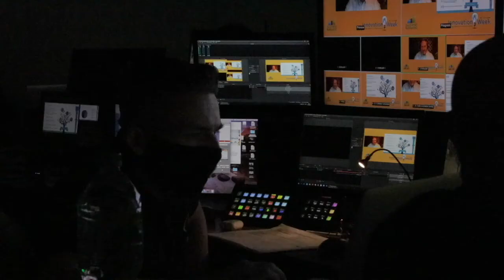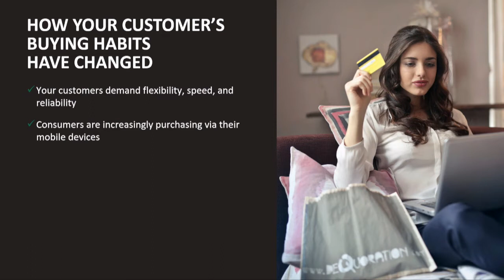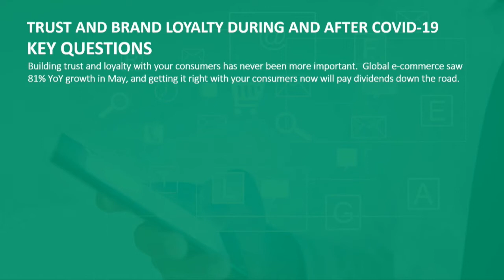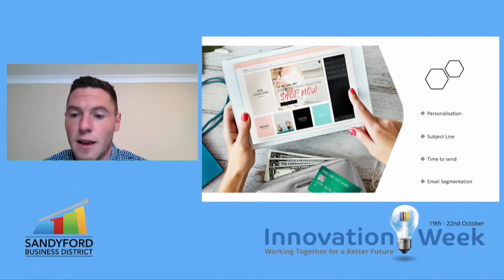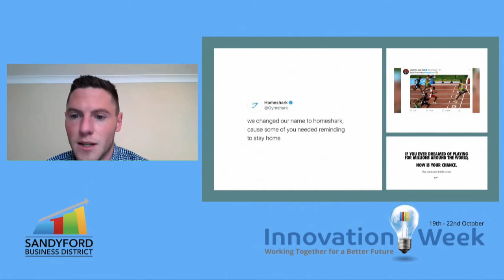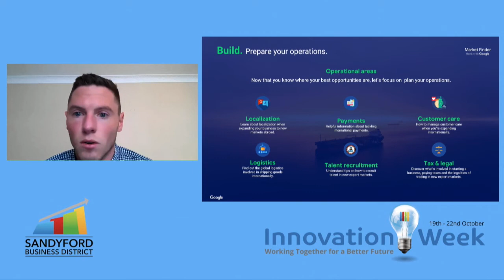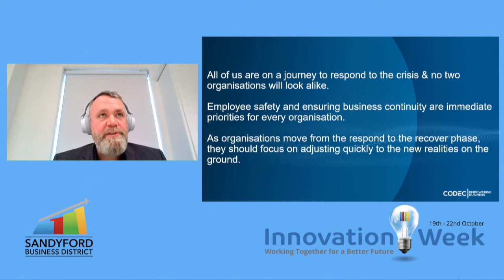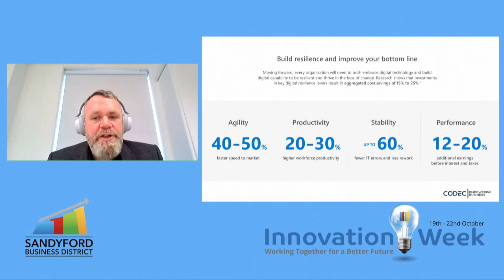Innovation Week Thursday AM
‘Omnichannel Retail’

Lorraine Higgins
Chief Executive, Digital Business Ireland

E-commerce Trends ‘Business Beyond Boundaries’

Former Senator Lorraine Higgins is a highly experienced public policy professional, media commentator and strategist. She previously worked as a Barrister and during her time as a Senator was a regular contributor on matters including business, entrepreneurship and EU issues. In December 2015, she was named by the Irish Times as one of the Top 5 People in Politics to Watch and one of the Top 50 People in Ireland to Watch.

David Campbell Head of e-Commerce, humm by flexifi
How to maximise your Online Sales

David has a strong background in retail and e-Commerce having worked with leading brands across multiple sectors. He has represented Ireland at the Global e-Commerce Roundtable and has presented to both Ecommerce Europe and the United Nations on the Irish e-Commerce landscape. David also holds a role as Director in Digital Business Ireland.

John Roddy Commercial Director, Codec
Using Microsoft Cloud to Innovate and Deliver Better Business Outcomes

A motivated IT Professional with over 25 years’ experience in various roles, John Roddy is a proven leader with the ability to "turn the dial" to positively impact revenue & profit growth, strategy and direction. A firm
believer that technology can change the way we live, work and play for the better, his specialities include Strategy, Enterprise Performance Management, Business Intelligence, Support and Consulting Services, Cloud Services and Application Modernisation.